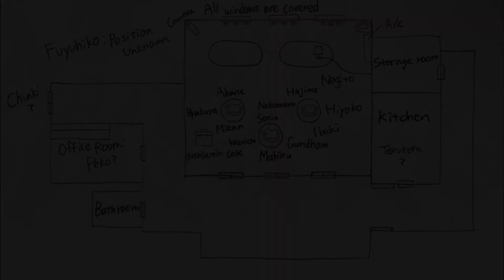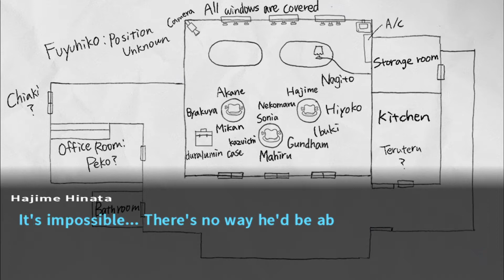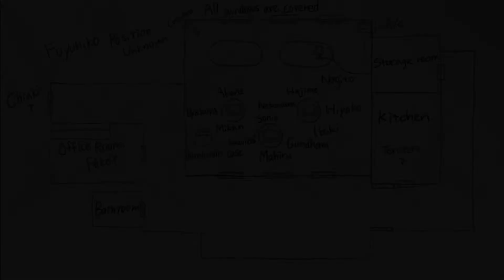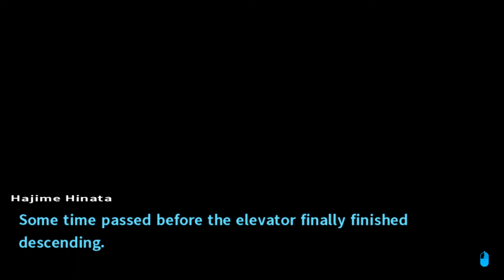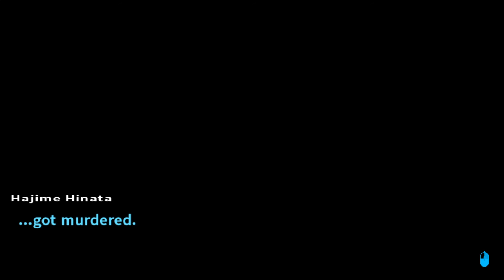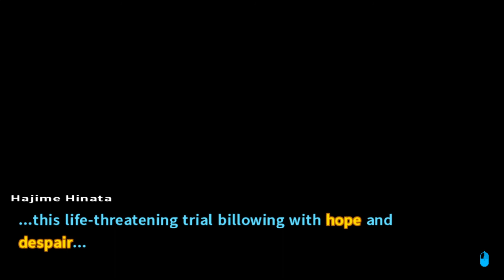The First Trial Doth Approacheth! Danganronpa 2 #18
WE ARE SO CLOSE TO TRIAL TIME! WOOOOOO!!!